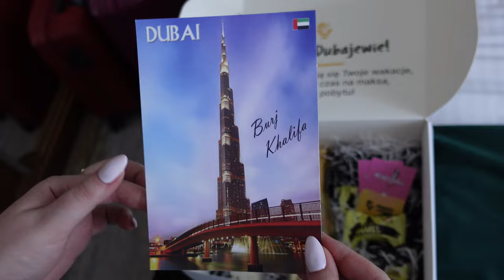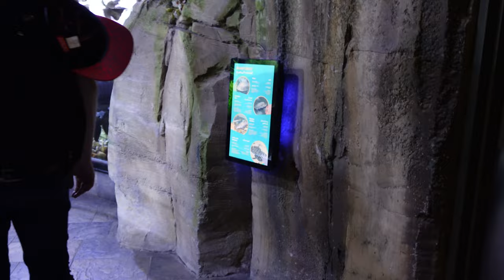NIESAMOWITE AKWARIUM W GALERII HANDLOWEJ 🙈🤯